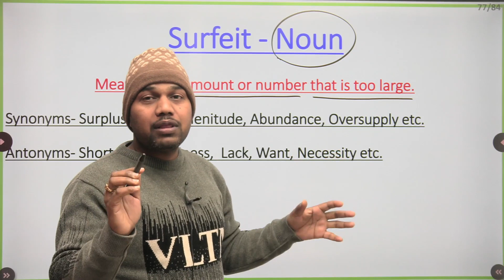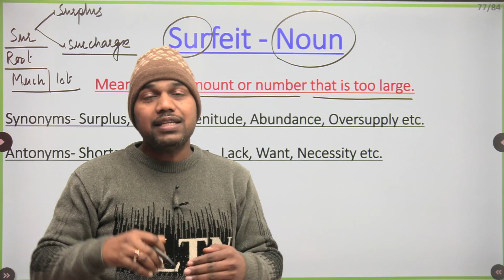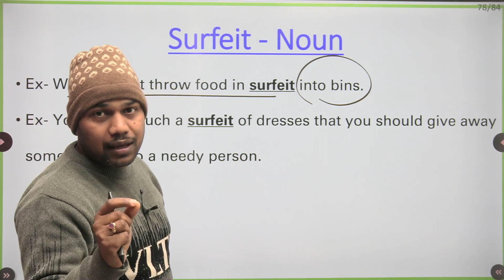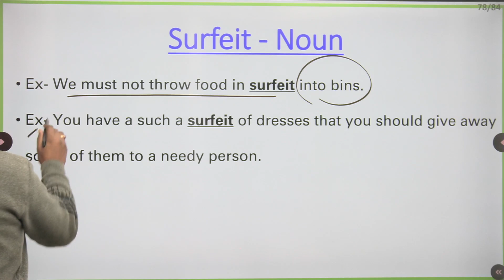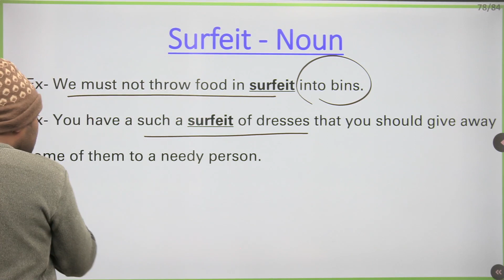#48 Use of Noun "Surfeit" || Word of The Day- 48 || By Ashwin Sir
CGL , STENOGRAPHERS, CPOSI, UPPCL, CHSL, MTS, NDA, CDS, AIRFORCE X-Y Group, Navy AA/SSR, TGT, PGT, LT Grade, GIC etc.